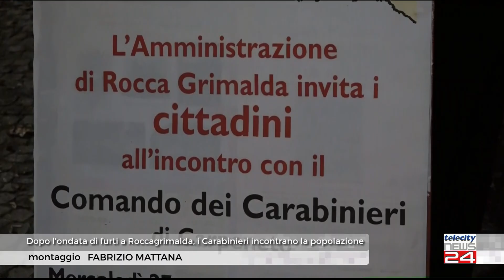28/11/24 - Dopo l'ondata di furti a Roccagrimalda, i Carabinieri incontrano la popolazione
28/11/24 - Dopo l'ondata di furti a Roccagrimalda, i Carabinieri incontrano la popolazione